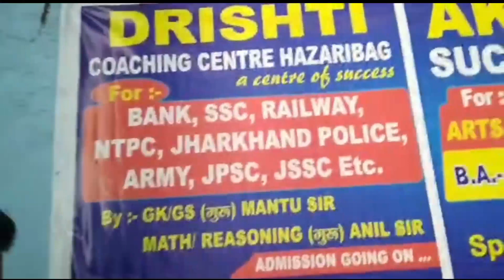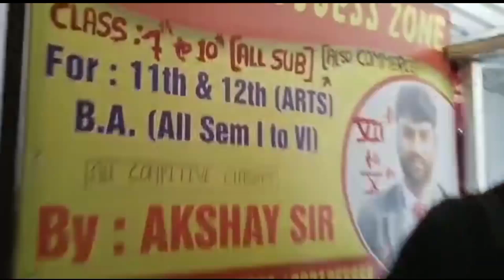हजारीबाग में कम फीस वाला कोचिंग संस्थान @AkshaySuccessZone@akshayartsacademy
यहां गरीब बच्चों को बहुत कम फीस में पढ़ाया जाता हैं

About video :-
Akshay success zone:- (AKSHAY ARTS ACADEMY)
 Here you will find class 12 all subject, class 11 all subject arts, class 10 all subject, class 9 all subject, and other competitive examination.

                धन्यवाद!